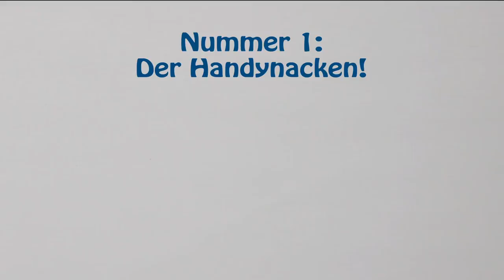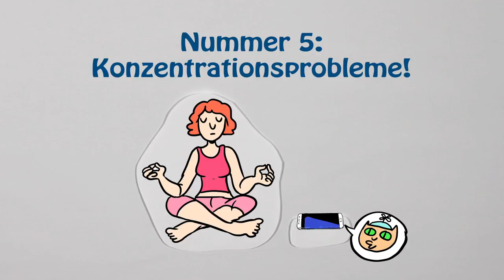Smartphone Sucht - diese 5 Dinge solltest du beachten!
Digital macht Spaß! Aber wann wird es zuviel? Gibt es gesundheitliche Risiken? Warum sollte man auch mal die Finger vom Smartphone lassen?